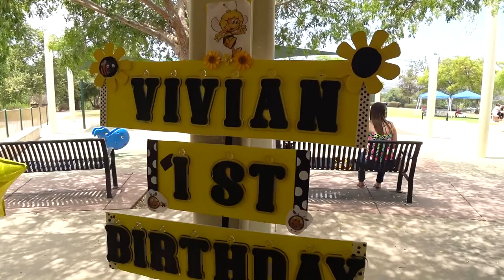Vivian Hunt 1st Birthday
Vivian Hunt 1st Birthday party shot with the Sony FDR-X3000 actioncam.

Shadow Hills Park, Santee, California